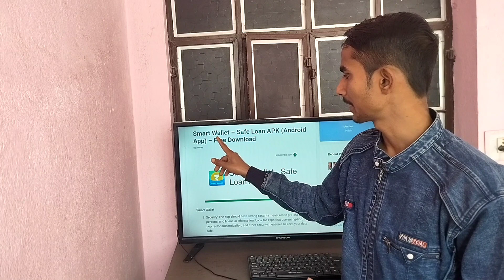Smart wallet loan repayment nhi kiya to | Smart wallet loan real or fake | Smart wallet safe loan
Smart wallet loan repayment nhi kiya to | Smart wallet loan not paid | Smart wallet safe loan
Smart Wallet Safe Loan
Smart wallet safe loan app
 Smart wallet safe loan app se loan kaise le
 smart wallet
 smart wallet app review
 smart wallet loan, smart wallet loan app

smartwalletloan app
smartwalletloan app